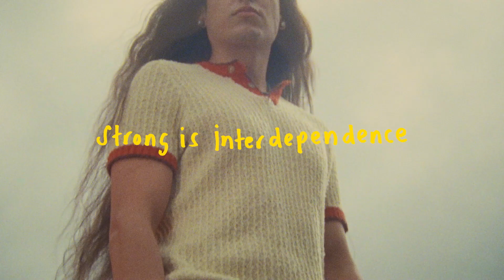Xiuhtezcatl: What Does Strong Mean To You? | Dr. Martens Made Strong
Xiuhtezcatl: What Does Strong Mean To You? | Dr. Martens Made Strong                                                      A musician and long-time environmental activist, Xiuhtezcatl @xiuhtezcatl (he/him) advocates for interdependence with community, ancestors, and the world around us. He sees education and young people as crucial building blocks to making meaningful social change.

We’ve been Made Strong since 1960. Resilient. Bold. Loud. But our wearers redefine that strength every day. Vulnerable. Courageous. Reflective. Revelling in the joy and rebellion of self-expression.